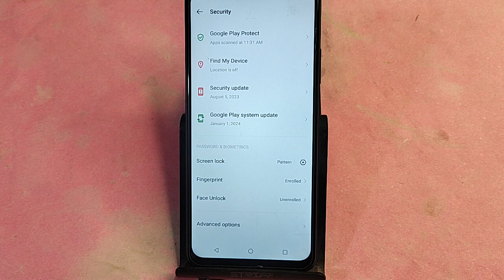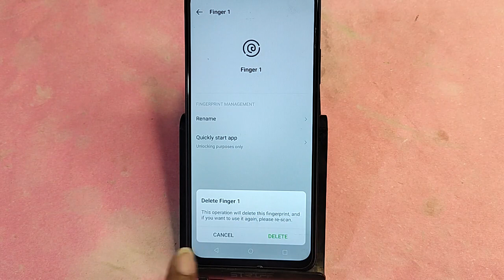Infinix GT 20 Pro me fingerprint Kaise lagaen, how to set fingerprint